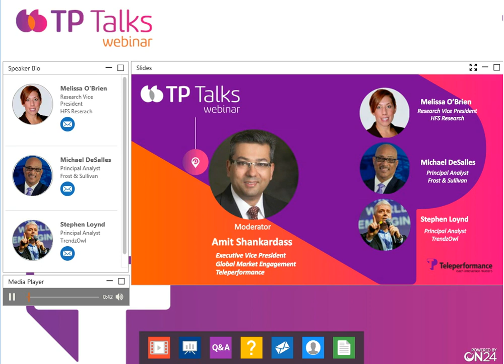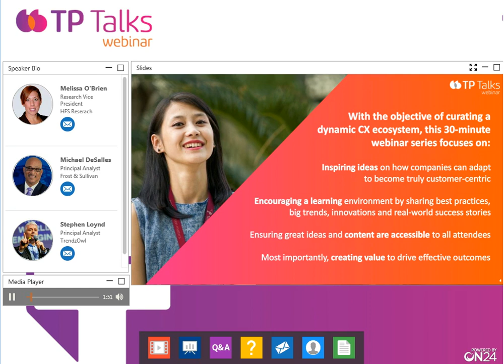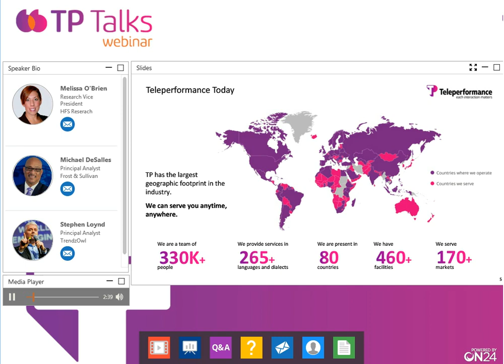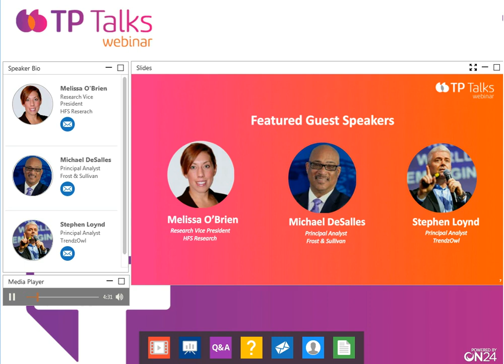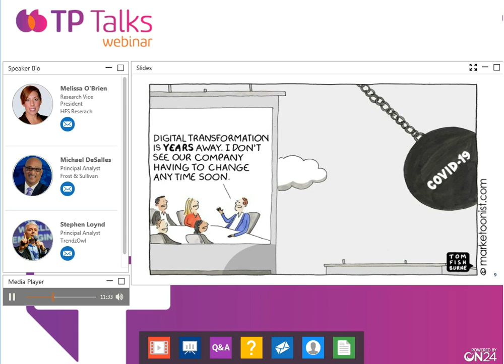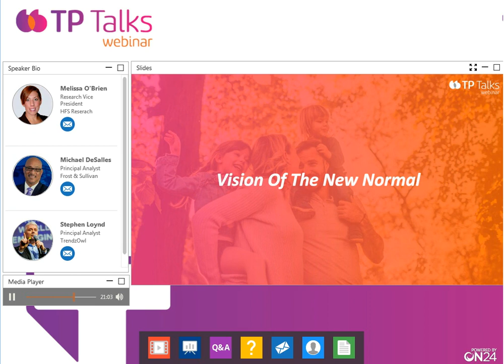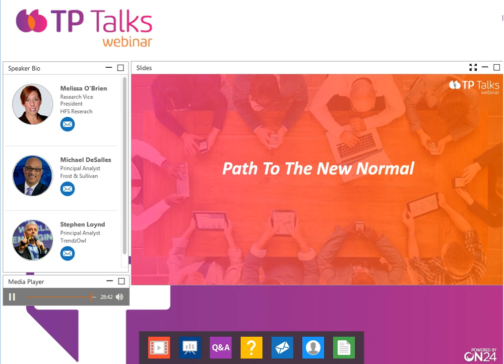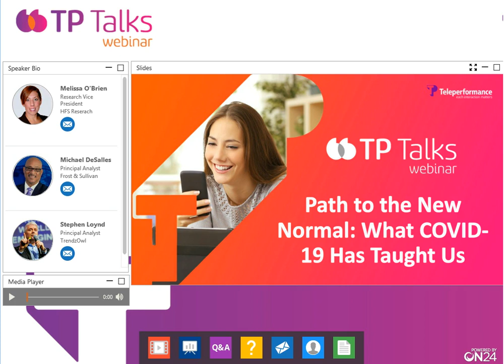Path to the New Normal: What COVID-19 Has Taught Us